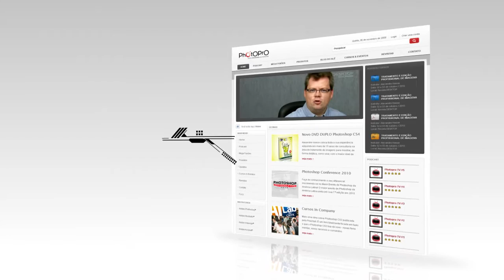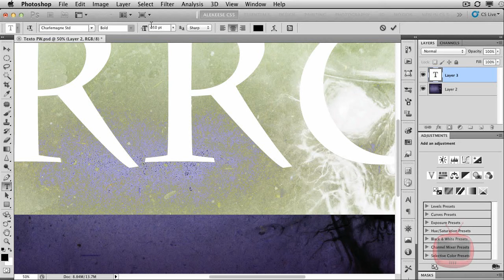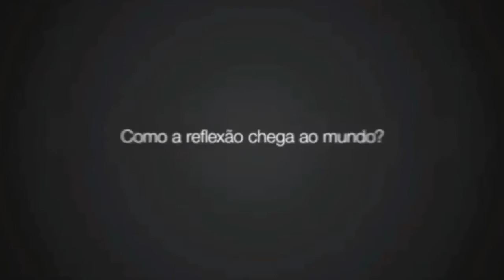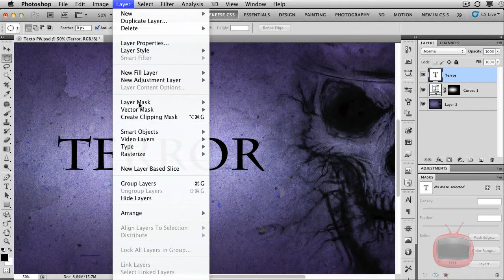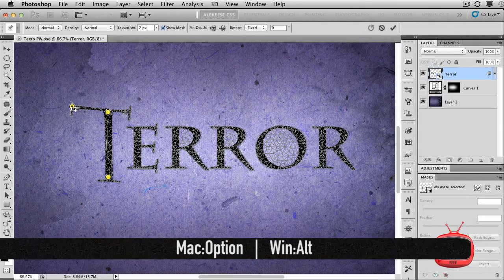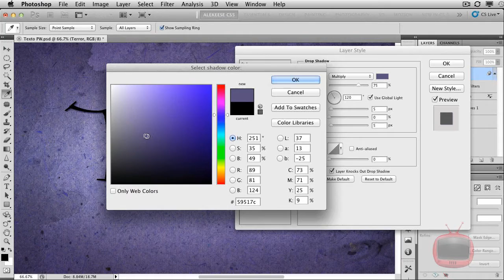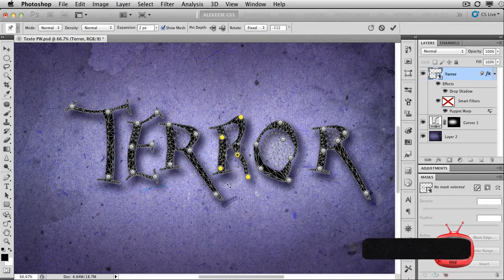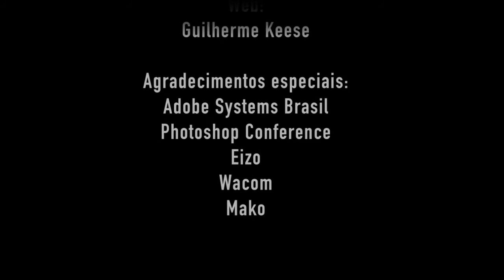Efeito texto Photoshop com Puppet Warp - PhotoPro TV #57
Vídeo Tutorial Photoshop semanal! Veja tutoriais de Photoshop e Illustrator criativos, breves e dinâmicos.

Veja neste episódio - PhotoPro TV #57: Alexandre Keese em "Como distorcer textos no Photoshop com a ferramenta Puppet Warp".

Alexandre explica, passo a passo, como criar um efeito bacana em textos usando a incrível ferramenta Puppet Warp do Photoshop.